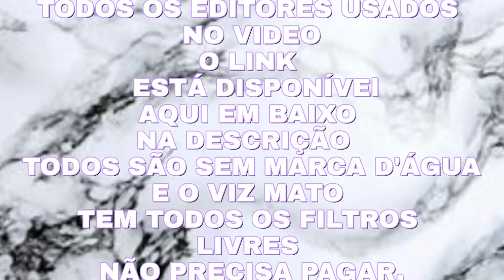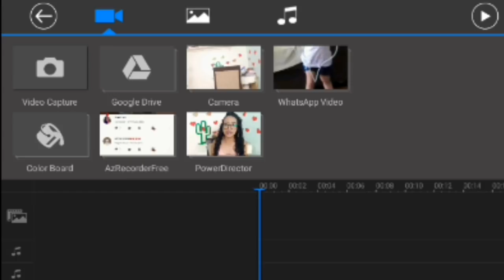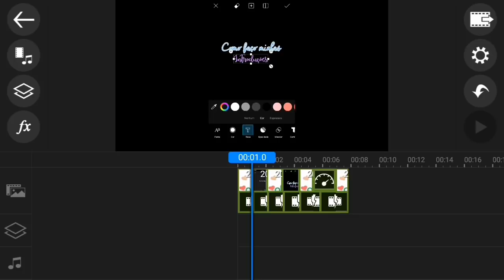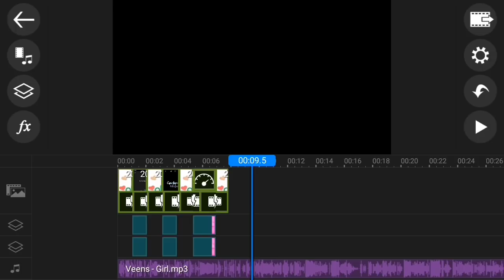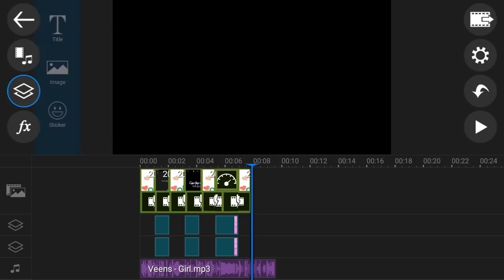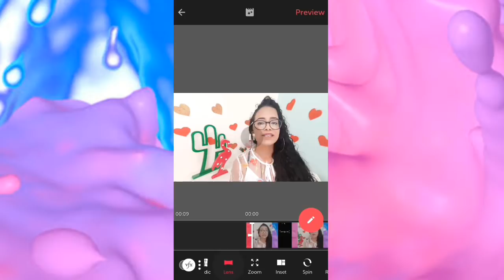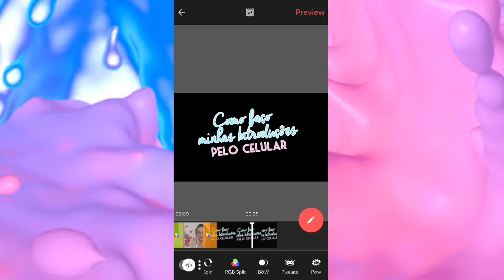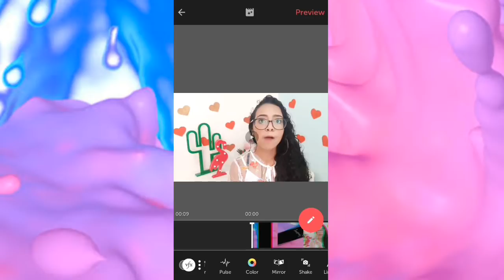COMO FAÇO MINHAS INTRODUÇÕES ESTILO GRINGA PELO CELULAR-EFEITO 3D,TREMIDA...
+Aplicativos usados+
Pics Art
Power Director
VizMato
⬇DOWNLOADS⬇
PicsArt-Vocês encontram na PlayStore!
Altere a qualidade para 700p-
Olá,Oi gente tudo bem com vocês! Hoje trouxe para vocês mais um vídeo daquela série DicasParaYoutubers vim mostrar para vocês como faço minhas introduções estilo GRINGA,Tumblr com vários efeitos 3D,Tremida,Giro, Zoom...Tudo pelo celular!Então espero que gostem!

🎬Editor de video - Power Director e VizMato
🎬Editor de Miniaturas-Pics Art

🎥Esse vídeo foi gravado com a câmera traseira do meu celular Samsung Galaxy J7!

🌐Vídeo Novo toda Segunda,Quarta e Sexta às 20:00 🌐

Tiauuuuuu ❤Até a próxima